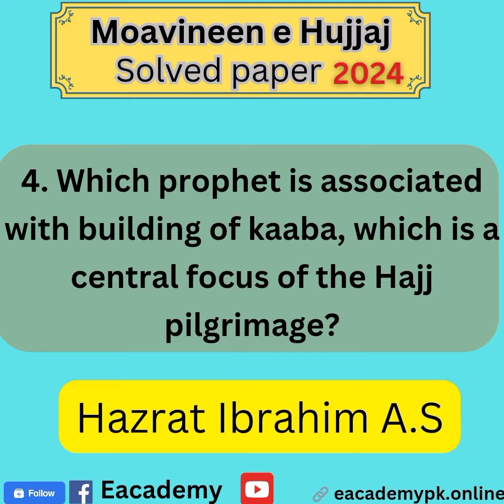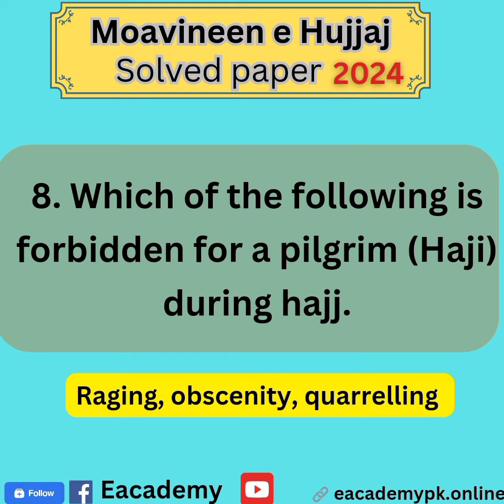Moavineen e hujjaj solved paper 2024 | Field supporting staff | Hajj related questions | NTS | SPSC